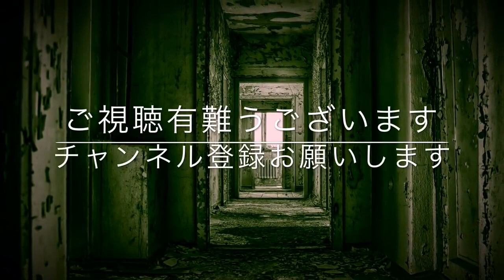【怪談朗読】「天井を這う音/押入れの電話」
盆休みに入る朝、すぐ実家に向かい家を出た。 着いたのは昼過ぎくらい。